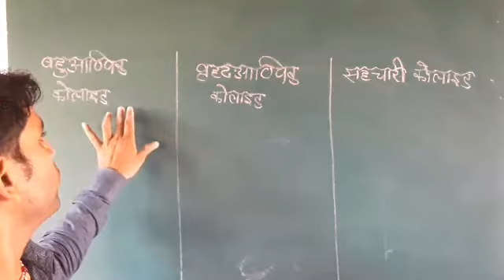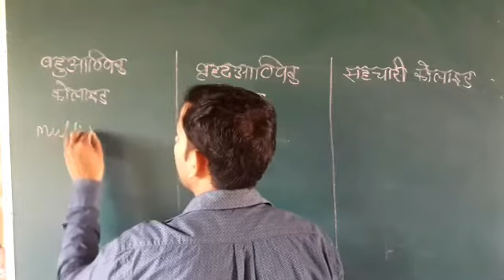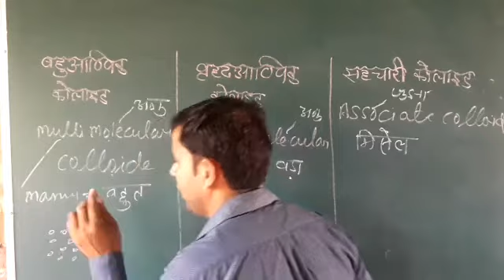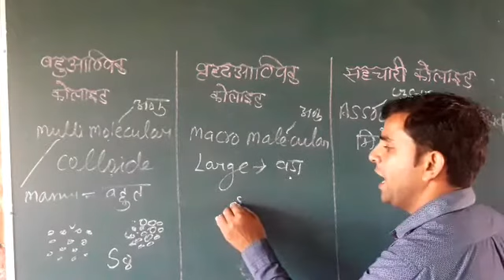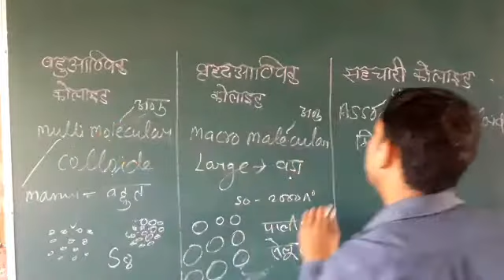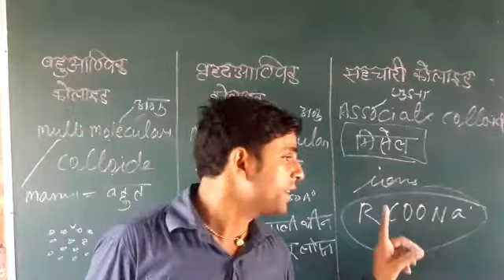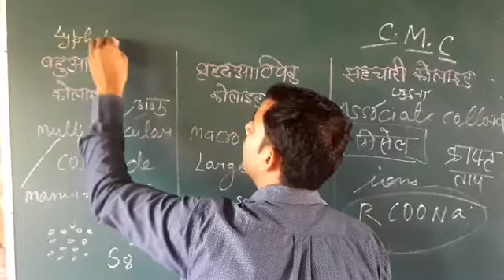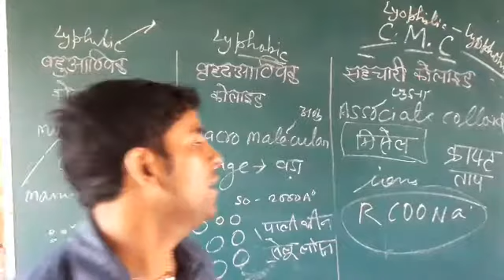Class12 chemistry|| Surface chemistry|| Lecture 40.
Multimolecular, Macromolecular and Associate Colloide.